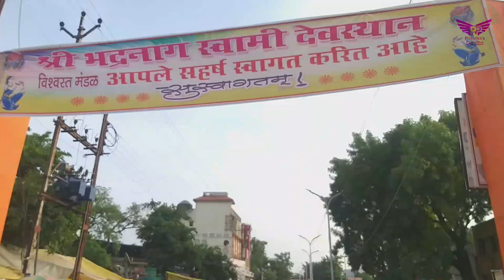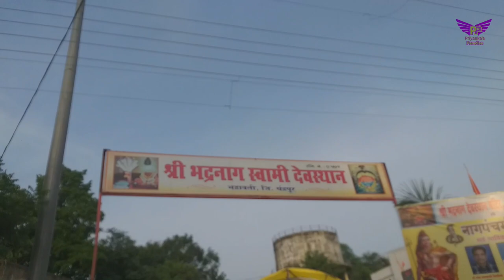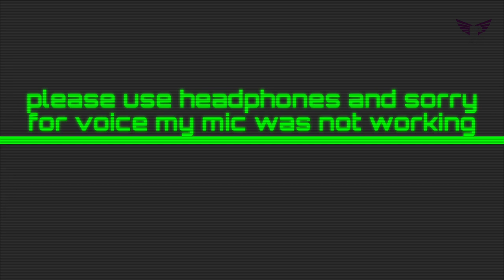BhadraNag Mandir Bhadrawati|भद्रनाग मंदिर Chandrapur|Nagpanchami special|@PriyankasParadisevlog#vlog15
Chandrapur district is famous for many ancient temples and sculptures and Bhandranag Temple is one of the ancient and special attraction in Bradrawati which is 25km from Chandrapur. This Bhadranag temple is only one in Vidharbha. Sheshnag 9phan murti is present in this temple with 2.5 feet height of the murti. Many devotees come for taking blessing of Shesnaag on new occassions in good and bad times too . This temple is heavily blessed with devotees during Naagpanchami and Mahashivratri. So if you are planning to visit Chandrapur do not forget to visit this temple you feel the magic.

चंद्रपुर जिला कई प्राचीन मंदिरों और मूर्तियों के लिए प्रसिद्ध है और भंडारनाग मंदिर ब्रैडरावती में प्राचीन और विशेष आकर्षणों में से एक है जो चंद्रपुर से 25 किमी दूर है। यह भद्रनाग मंदिर विदर्भ में केवल एक है। 2.5 फीट ऊंचाई वाले इस मंदिर में शेषनाग 9फन की मूर्ति मौजूद है। कई भक्त नए अवसरों पर शेषनाग का आशीर्वाद लेने आते हैं। नागपंचमी और महाशिवरात्रि के दौरान इस मंदिर में भक्तों की भारी भीड़ रहती है। इसलिए यदि आप चंद्रपुर जाने की योजना बना रहे हैं तो इस मंदिर के दर्शन करना न भूलें, आपको जादू का अनुभव होगा।
chandrapur jila kaee praacheen mandiron aur moortiyon ke lie prasiddh hai aur bhandaaranaag mandir braidaraavatee mein praacheen aur vishesh aakarshanon mein se ek hai jo chandrapur se 25 kimee door hai. yah bhadranaag mandir vidarbh mein keval ek hai. 2.5 pheet oonchaee vaale is mandir mein sheshanaag 9phan kee moorti maujood hai. kaee bhakt nae avasaron par sheshanaag ka aasheervaad lene aate hain. naagapanchamee aur mahaashivaraatri ke dauraan is mandir mein bhakton kee bhaaree bheed rahatee hai. isalie yadi aap chandrapur jaane kee yojana bana rahe hain to is mandir ke darshan karana na bhoolen, aapako jaadoo ka anubhav hoga.

highlights
ग्रामदेवता: चंद्रपूरमधील भद्रावती तालुक्याचं ग्रामदैवत 'भद्रनाग'